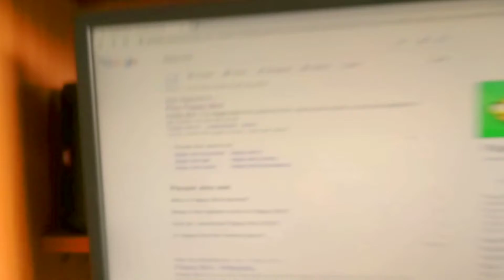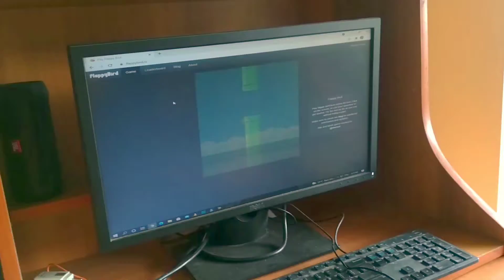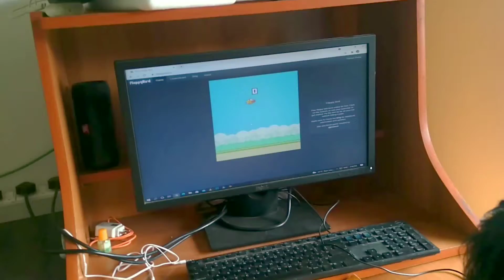FLAPPY BIRD - challenge with my brother and sister 🥊😂👻 | #88 Daily Vlog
PEACE OUT